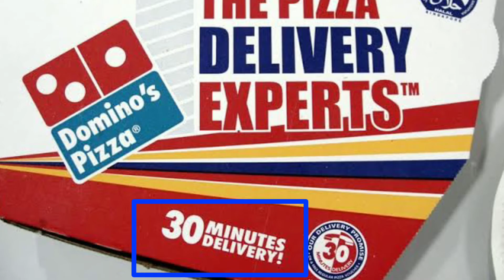How to find USP? (Hindi) | Business में अपने USP को कैसे पहेचाने? | No.1 trick of growth of Business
Hello friends
Welcome back to the channel
My name is Arpit.

In this video we will talk about How to find USP in Business?
How to grow business with USP?